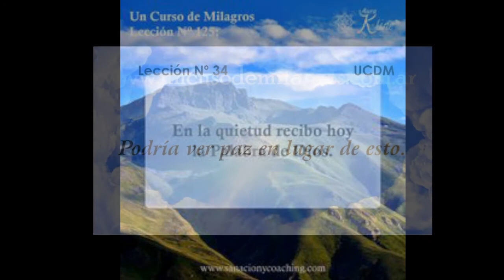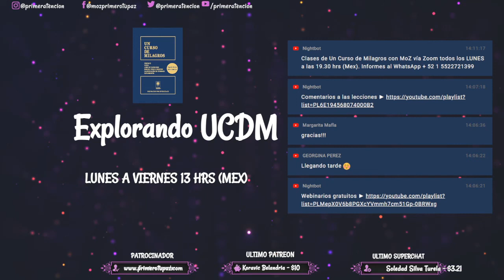ORACION MILAGROSA: Estoy aquí únicamente para ser útil 🙏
Bitcoin ► 1HJPnttiWJp1JH8vEwjURC5gP7r2Uj3GxY